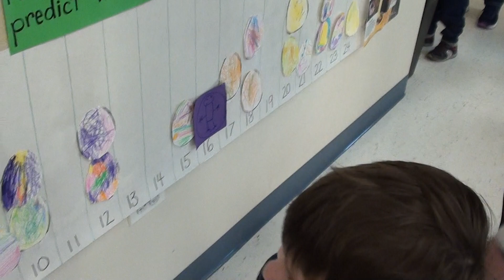Eli Chicks 05/02/2019